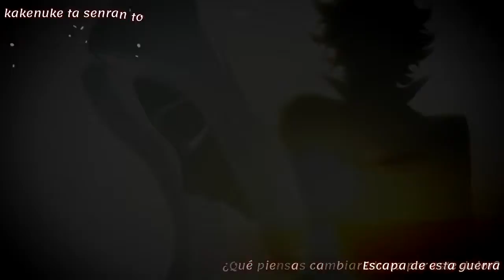Rose Guns Days Ending - Last note - Sub. Español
Recurden los spoilers .3
Aquí el penultimo video prometido, en cuanto pueda subo complex image, que le falta el karaoke~

Saludines.